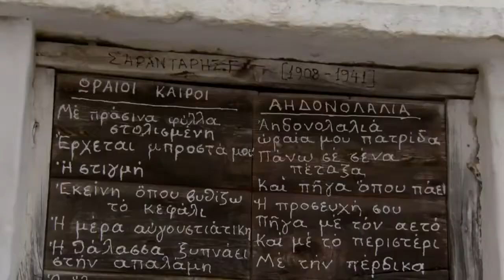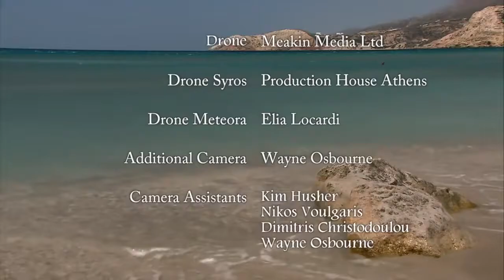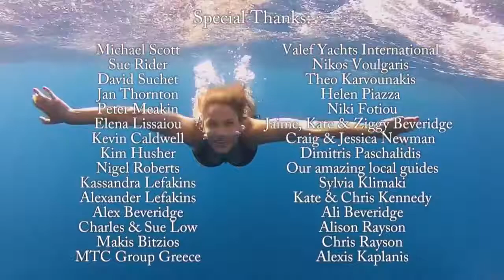BBC & Michael Scott visit Tinos and Aeolis Tinos Suites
Aeolis Tinos Suites recently had as our guests,  Dr Michael Scott and his film crew during filming of the Tinos episode, of the 2016 TV series,  This is Greece. An 8 part TV series exploring Greece's  history, culture and varied destinations.

Michael is well know through his many BBC documentaries on Greece and is a professor in Classics, at Warwick University and an author.

He has written two outstanding books on Delphi and lived in Delphi and on Delos historical sites in his role as an archeologist.

Filming was undertaken within and around the Island of Tinos as well as Aeolis Tinos Suites.

Welcome to the Aeolis Tinos Suites!

BOUTIQUE HOTEL IN TINOS
Enjoy the view of the Cyclades from your private swimming pool in our 4-star hotel in Tinos!

Triantaros 84200, Tinos, Cyclades, Greece